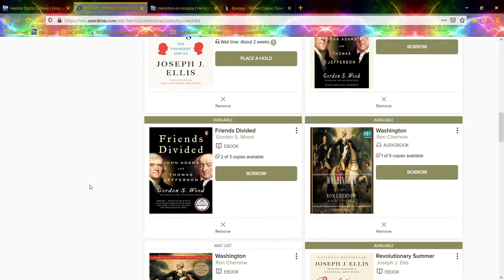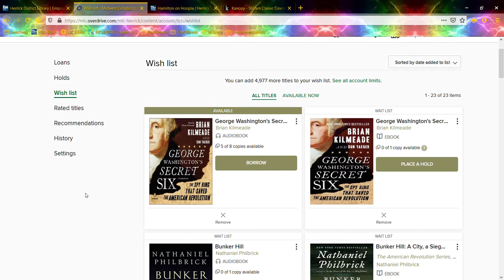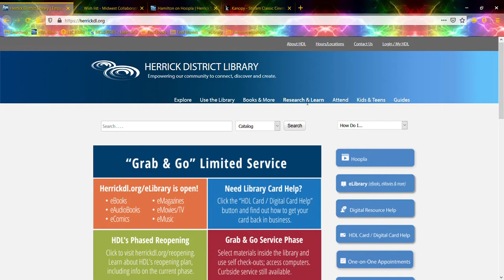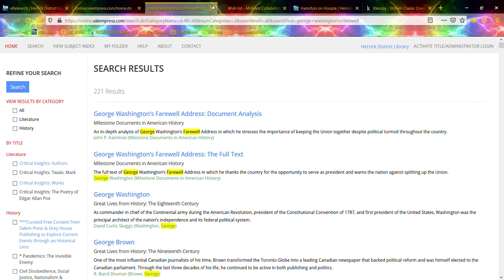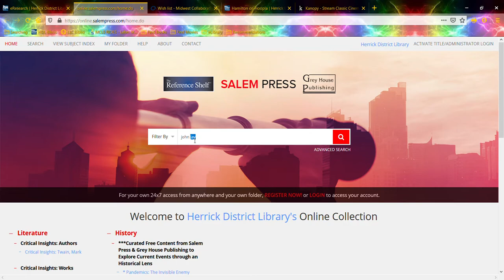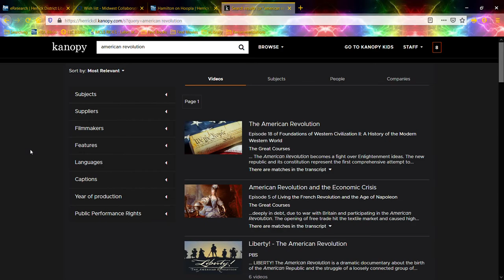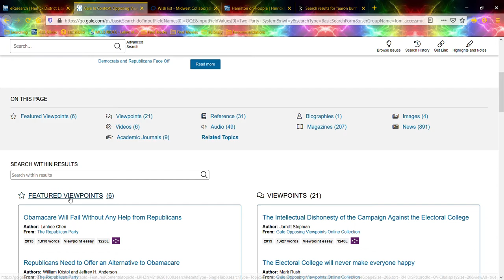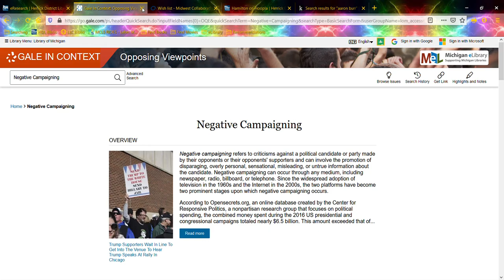Hamilton Resources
We show you how to get the full story of Hamilton and the founding of the country.